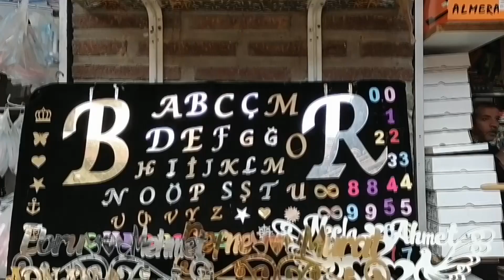📌ANKARA GEZİLECEK TARİHİ YERLER..ANKARANIN MANEVİ MİMARİ HACI BAYRAM-I VELİ VE SULUHAN GEZİSİ✔️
Hacı Bayram Camii Ankara nın Altındağ İlçesinin Ulus Semtinde bulunan tarihi Camii dir. Augustus (Ogüst) Tapınağı nın bitişindedir. İlk zaviye olarak yapılış tarihi hicrii 831 yılı (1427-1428) olan camiinin ilk mimarı Mimar Mehmet Bey hakkında bilgi bulunmamaktadır. Günümüzde ki mimari yapısı XVII. ve XVIII. yüzyıl camiileri nin karakterlerini taşımaktadır. Uzunlamasına dikdörtgen bir plana sahip yapı taş kaideli, tuğla duvarlı ve kiremit çatılıdır.